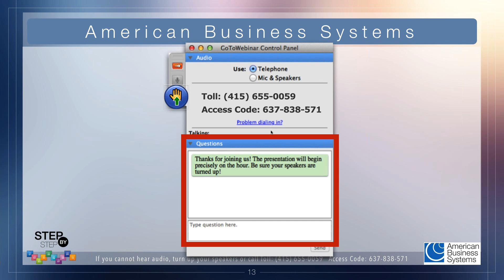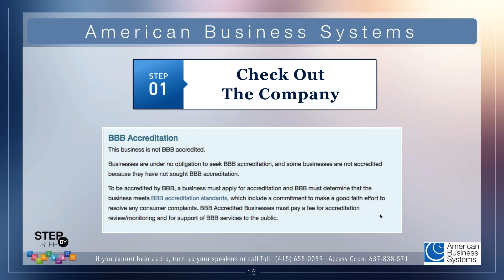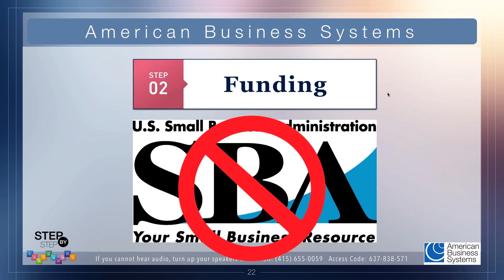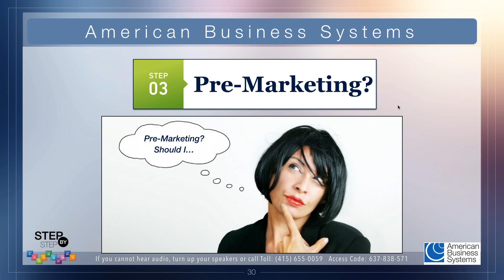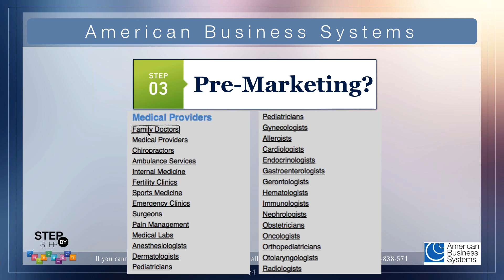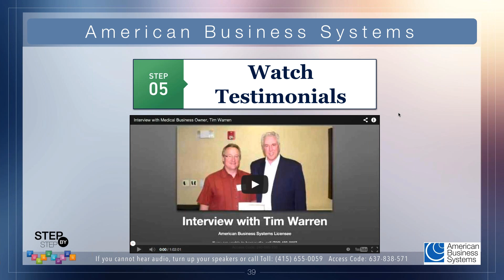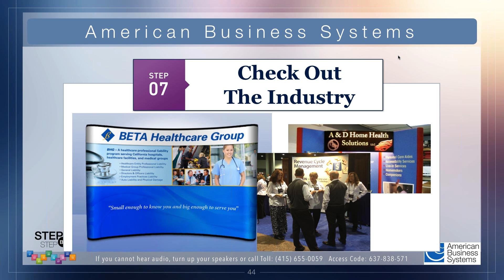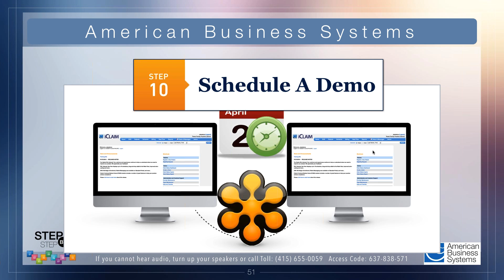How to Do Your Due Diligence on A New Business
Join Patrick Phillips, Founder and CEO of American Business Systems and Eric Ogea, Director of Research and Development as they discuss why and how you should do your due diligence on a new business before investing.

Important details on:

- How to check out the company
- Funding your new business
- Should you "pre-market" to test your marketplace?
- How to do a market analysis
- The importance of taking to current owners
- How to check out the industry
- Should you plan a visit?
- How to build a business plan
- Ask to see a live "demo"
...and more.